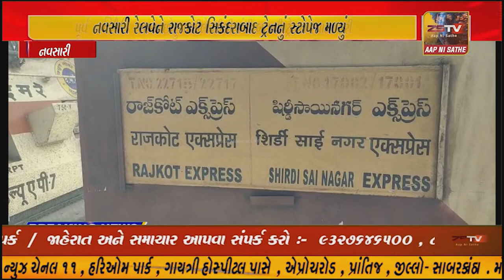નવસારી રેલવેને રાજકોટ સિકંદરાબાદ ટ્રેનનું સ્ટોપેજ મળ્યું, પૂર્વ PAC સભ્ય છોટુ પાટીલે લીલી...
નવસારી રેલવેને રાજકોટ સિકંદરાબાદ ટ્રેનનું સ્ટોપેજ મળ્યું, પૂર્વ PAC સભ્ય છોટુ પાટીલે લીલી જંડી બતાવી ટ્રેનને રવાના કરી.